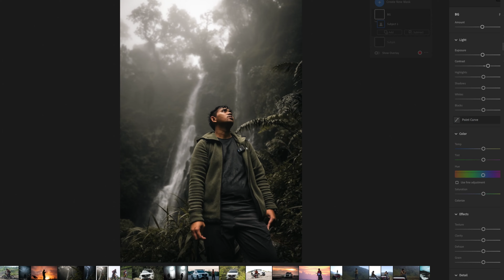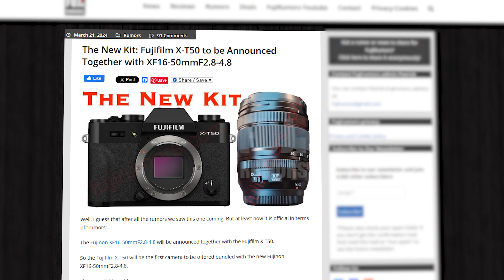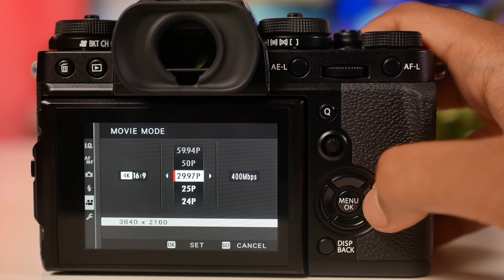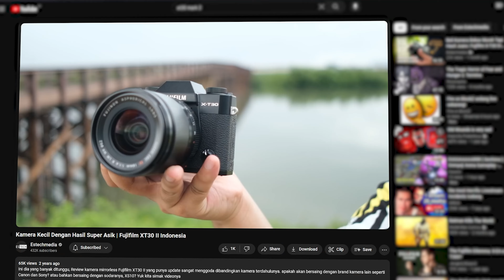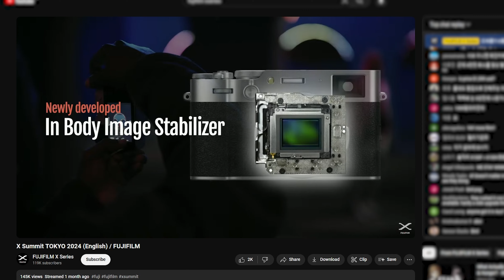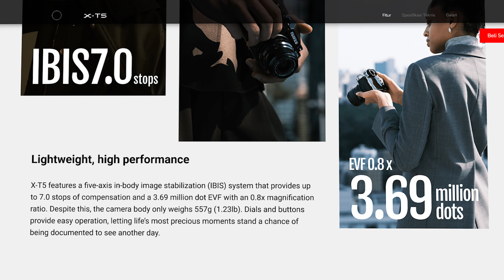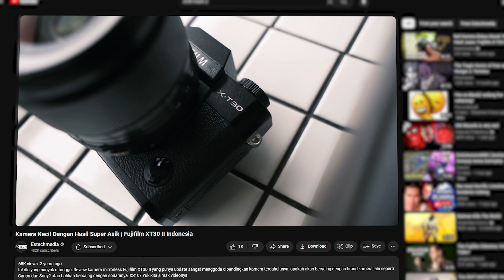Lebih Bagus dari Kamera Fujifilm X100VI?!!!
Mulai muncul rumor kamera baru lagi dari Fujifilm, yang gua rasa bakal jadi pilihan tepat buat para professional yang budgetnya belum terlalu gede! Yuk simak pembahasan rumor Fujifilm X-T50 Indonesia.
*Gear Video Kami*
Fujifilm XH2S
Fujifilm X-T4
Sony A7 IV